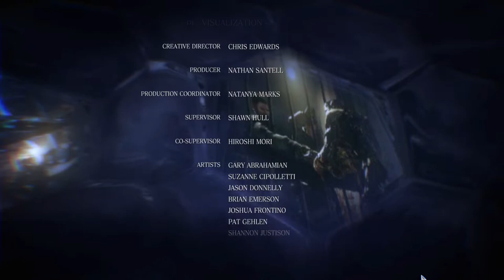🧟‍♂️💥 Resident Evil 6 Chris Complete Gameplay Walkthrough in Stunning 4K PS5 in 2024! 🔥🎮 | One-Short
Hey there, gamers! Are you ready to immerse yourself in the heart-pounding world of Resident Evil 6? Well, strap in because we're about to embark on a jaw-dropping full gameplay walkthrough with none other than Chris Redfield on the stunning 4K PS5 in 2024! Get ready to dive into the action-packed adventure that will have you on the edge of your seat from start to finish.

As we join Chris Redfield on his mission to take down the deadly C-virus, you'll be blown away by the breathtaking graphics and mind-blowing visuals that the PS5 has to offer. Every detail, every zombie, every explosion — it's all brought to life in mesmerizing 4K resolution that will make you feel like you're right in the middle of the action.

But it's not just about the visuals, oh no. With the power of the PS5, you'll experience gameplay like never before. The smooth, lightning-fast performance will have you seamlessly navigating through the intense battles and heart-stopping moments, making you feel like a true badass as you take on hordes of the undead.

And let's not forget about the sound design. Every eerie creak, every distant growl, every tense heartbeat — it all comes together to create a spine-tingling atmosphere that will have you gripping your controller with white knuckles.

So, sit back, relax, and get ready to be transported into a world where danger lurks around every corner and survival is not guaranteed. Join me on this epic journey through Resident Evil 6 with Chris Redfield, and let's see if we have what it takes to make it out alive.

Are you ready to face the unknown? Let's do this! 🎮🔥💀